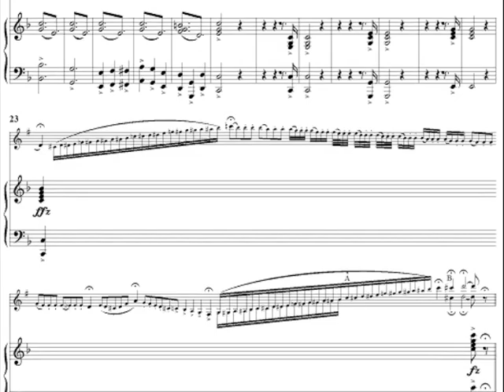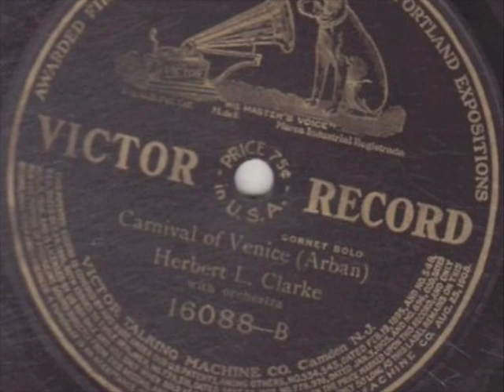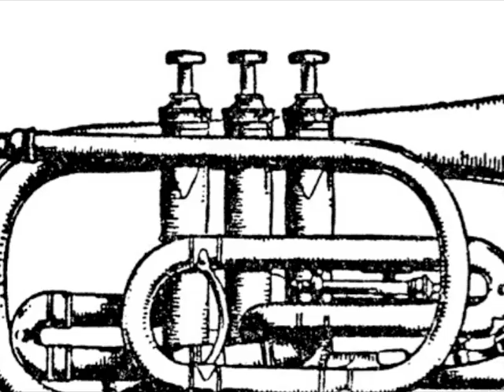Clarke: Sounds From the Hudson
Herbert L. Clarke's 1904 composition "Sounds From the Hudson", performed by Brian Shaw, cornet, and Willis Delony, piano, Nov. 30, 2008, in the LSU School of Music Recital Hall.  Bill Kelley, recording engineer.